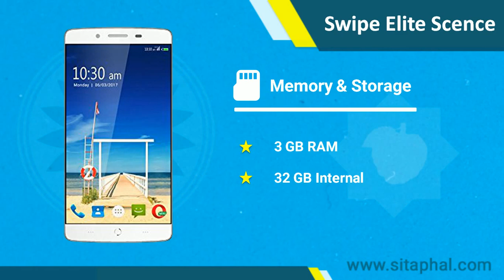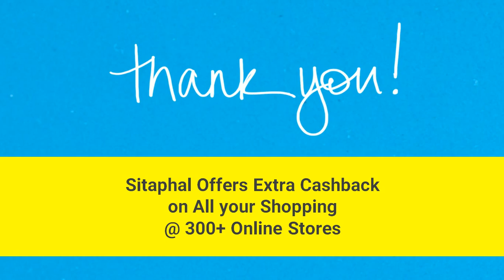Buy Swipe Elite Sense in Flipkart & Amazon Snapdeal at Low Price & Get Extra Cashback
Hai Buddies, I will show you to Buy Swipe Elite Sense in Flipkart, Amazon, Snapdeal, Paytm, Shopclues etc., with extra Cashback reward. Follow below steps

Buy Swipe Elite Sense in different color

3. Visit Retailer Website
4. Select Product & add to the cart.
5. Proceed to the checkout.
6. Place your order.

0.13: Sitaphal Offers Extra Cashback on all your Shopping @ 300+ Online Stores

0.25: Swipe Elite Sense Key Features:

Display: 5.0-inch Touch screen with Resolution of 1080*1920 Pixels, Operating System (OS): Android 6.0 Marshmallow, Rear Camera: 13-megapixel, Front Camera: 8-megapixel, Processor (CPU): 1.1GHz octa-core, RAM: 3GB, Storage: 32GB, Battery Capacity: 2500mAh, Warranty: 1 Year, 6 Months on Accessories